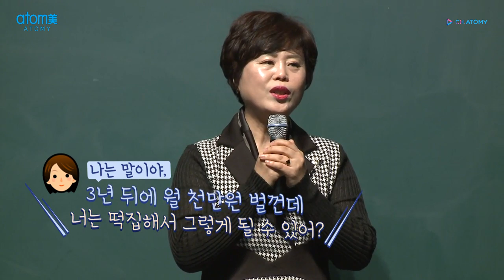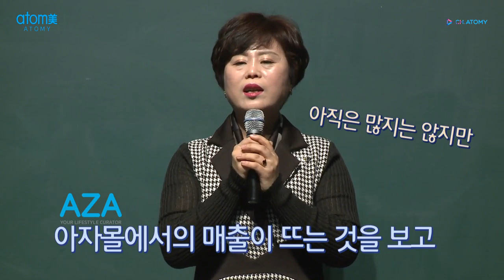[리더환영사]잘 살아야 할 수 있는 것들ㅣ홍승연 STㅣ인천원데이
장소 : 인천 원데이 세미나

사랑하고 배우고 공헌을 하기 위해 필요한 건
잘 사는 것!

잘 살기 위해 목표를 가지고 달렸습니다

능력은 없었지만 혼자가 아니었기에 가능했다고 말하는
홍승연 스타마스터,

지금 당장 목표를 세우고 나아가면 됩니다